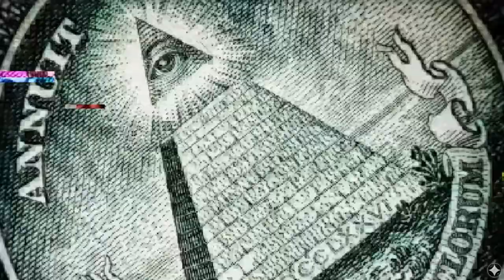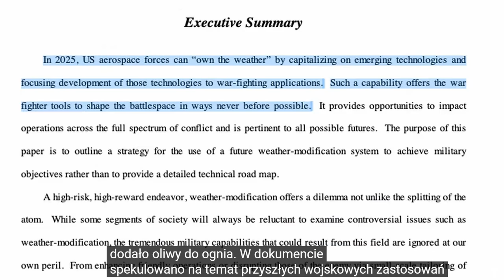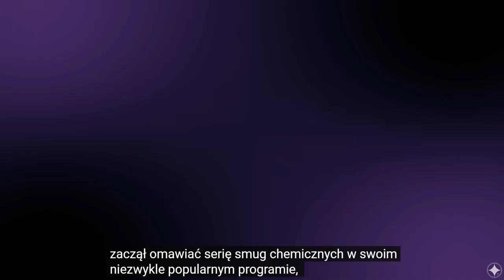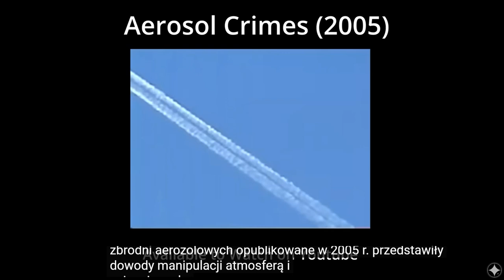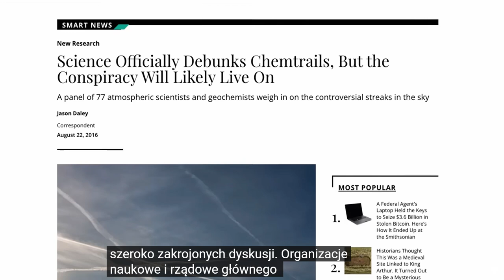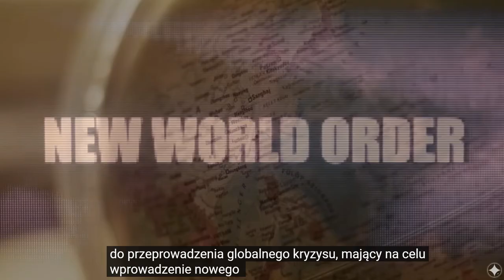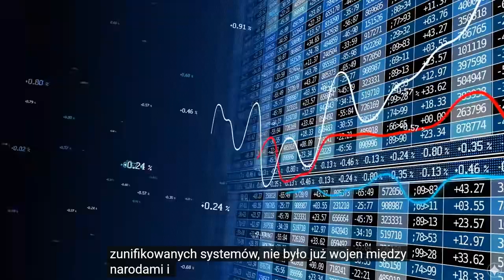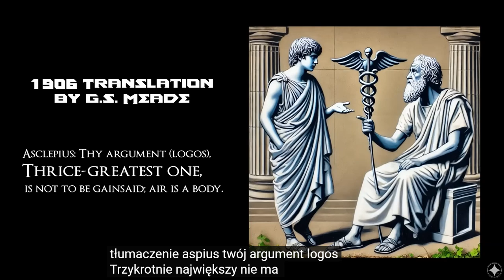CHEMTRAILS & BLUE BEAM - CONSPIRACY THEORY OF EVERYTHING.